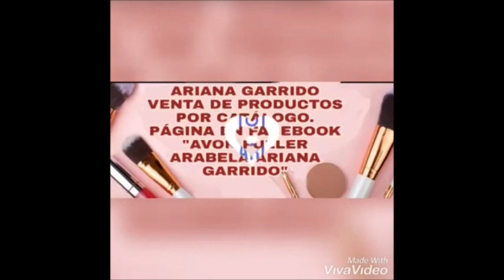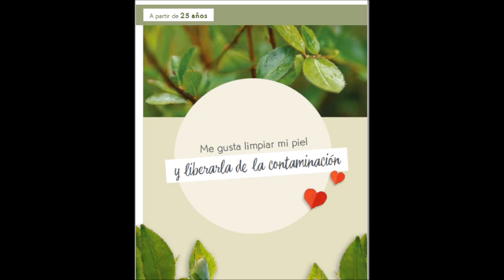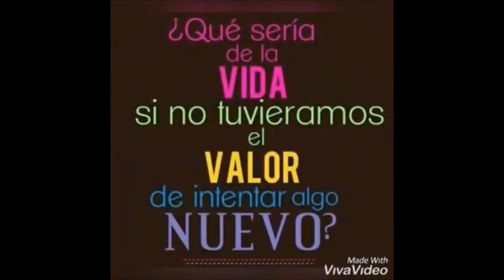CATÁLOGO YVES ROCHER C2 MÉXICO 2020